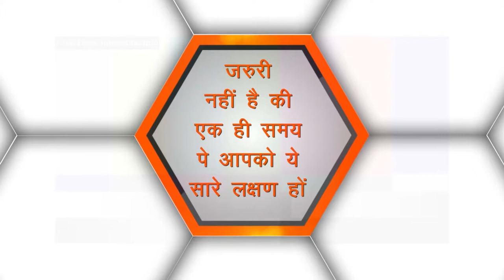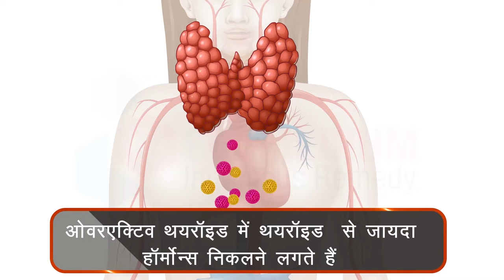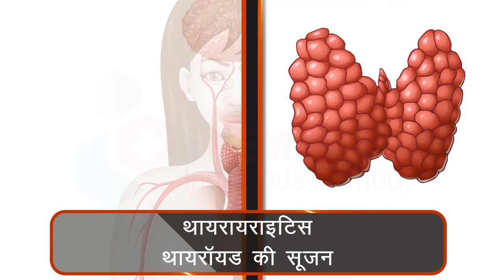हाइपरथायरायडिज्म के लक्षण, कारण और उपचार : Symptoms, Causes and Treatment for Hyperthyroidism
हाइपरथॉयराइडिज्म क्या है? (What is Hyperthyroidism in Hindi?)
यह थाइरॉइड ग्रंथि की अतिसक्रियता के कारण होने वाला रोग है। इसकी अतिसक्रियता के कारण T4 और T3 हार्मोन का आवश्यकता से अधिक उत्पादन होने लगता है। जब इन हार्मोन्स का उत्पादन अधिक मात्रा में होने लगता है तो शरीर ऊर्जा का उपयोग अधिक मात्रा में करने लगता है। इसे ही हाइपरथॉयराइडिज्म (Hyperthyroidism) कहते है। यह समस्या पुरुषों की तुलना में महिलाओं में अधिक पाई जाती है।
वीडियो में हमने उस भाषा का उपयोग किया जिसे कोई भी समझ सकता है।
MEDICAL ANIMATION TRANSCRIPT:

तेज धडकन
वजन का कम होना
मनोवैज्ञानिक लक्षण
कमजोर होना
सान्सो की कमी
दस्त
मासिक धर्म की समस्याये
जरुरी नही है की एक हि समय  पे आपको ये सारे आपको ये सारे लक्षण हो
कभी कभी   थायराइड ग्लैण्ड जरुरत से ज्यादा बडा रूप भी ले सकता है
चलिये  इसके बारे मे थोडा समझते है
ओवरएक्तिव थायराइड
इसे हाइपोथायरायडिज्म भी कहते हैं
ओवरएक्तिव थायराइड मे  थायराइड से ज्यादा हार्मोन्स निकलने लगते हैं.
इससे पाचन क्रिया काफी तेज हो जाती है जिससे आपके शरीर में एनर्जी काम हो जाती है
इससे थकान महसूस होती है
कुछ प्रमुख कारण
ओवरएक्टिव थायराइड का सबसे आम कारण ग्रेव्स का रोग है
यह एक ऑटोइम्यून बीमारी जैसे आपके शरीर एंटीबॉडी का उत्पादन करता है.
ओवर एक्टिव थायराइड में एंटीबॉडी थायराइड ग्लैंड को प्रभावित करते हैं जो बदले में अत्यधिक हार्मोन्स उत्पन्न करता है.
 ग्रेव्स की रोग आंखों की समस्याएं भी हो सकती है.
आयोडीन का ज्यादा सेवन करना
थायराइटिस थायराइड की सूजन
इलाज
कारण के आधार पर ओवरएक्टिव थायराइड का इलाज दवा के साथ किया जा सकता है.
*TimeStamps*
0:00  ओवरएक्तिव थायराइड
1:32 कुछ प्रमुख कारण
2:22 इलाज